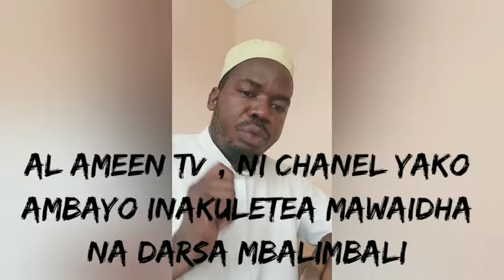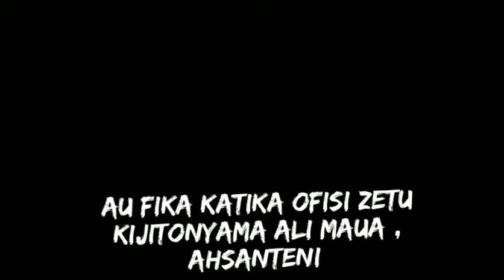TUNAWASHUKURU WOTE AMBAO MME SUBSCRIBE CHANEL YETU YA AL AMEEN TV INSHALLAH BADO TUNAWEKA MAMBO SAWA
TUNAPOKEA USHAURI MAONI , FIKRA , MAWAZO KATIKA KULIFANYA JAMBO HILI KUWA ZURI NA KUFIKIA LENGO LA KUPATA ACCESS YA LIVE.

NA KUNA NJIA NYENGINE AMBAYO WAWEZA NISAIDIA KARIBU.

MAWASILIANO

SHEIKH GHALIB N MONERO